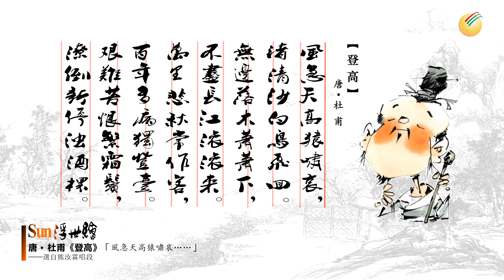【Sun浮世繪】唐·杜甫【登高】「風急天高猿嘯哀……」